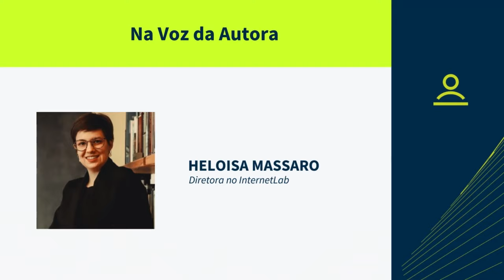Campanhas em rede, desinformação e ataques online | Na Voz do Autor: Heloisa Massaro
É inegável o impacto que a internet e as redes sociais tiveram sobre a forma de se fazer política nos últimos dez anos, com efeitos para a própria organização do sistema político eleitoral nacional. Com a expansão do acesso à internet e as redes sociais cada vez mais presentes no cotidiano graças à massificação do acesso ao telefone celular, a forma como as pessoas se comunicam, consomem notícias, interagem, e buscam entretenimento foi transformada significativamente. Com as pessoas passando cada vez mais tempo conectadas, para se comunicar, interagir e convencer esse eleitor, políticos e campanhas se moveram para o digital e transformaram suas estratégias. O formato tradicional de uma campanha eleitoral de rua, de rádio e de TV deixou de ser suficiente, e novas ferramentas digitais passaram a estar disponíveis para candidatos se comunicarem com o eleitorado.

Neste vídeo, Heloisa Massaro, diretora no InternetLab, fala sobre seu artigo “Campanhas em rede, desinformação e ataques online: como a internet impactou a política (ou como a política penetrou a internet)” — publicado no livro “Desafios do sistema político brasileiro”, da Fundação FHC e da Plataforma Democrática e com apoio do National Democratic Institute.

Leia e faça o download completo da obra no site da Fundação